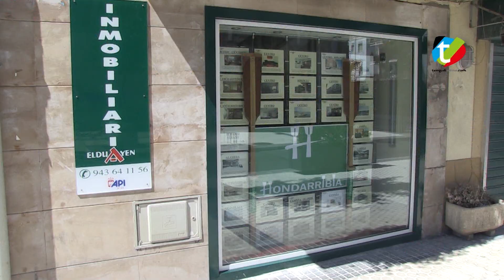Llegada a Gernikako Arbola y ambiente previo | Txingudi Online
Las Compañías se van acercando poco a poco a Gernikako Arbola. Allí les recibe el Comandante, Lázaro Olaziregi. Allí aprovechamos para hablar con algunas Cantineras y con diferentes miembros del Alarde de Hondarribia.